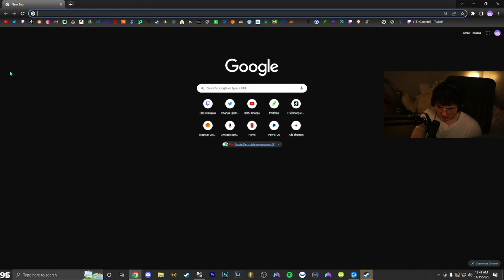out here doin things (11/14/22) (Part 1/2)